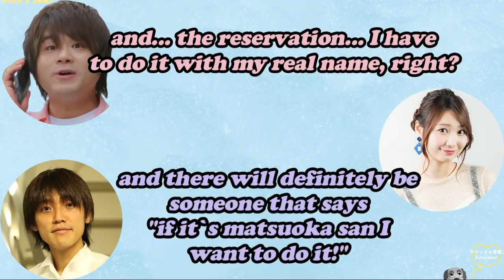Matsuoka Yoshitsugu is always recognized at the hairdresser shop and Tomatsu Haruka not[ENG]